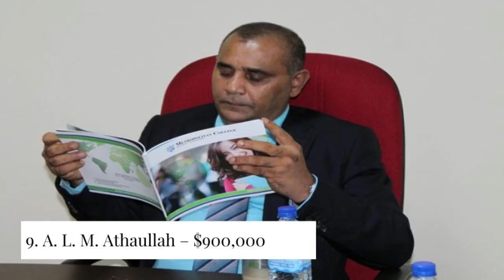2018 Top 10 Richest Politicians in Sri Lanka Official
This is a list of top 10 richest politicians of Sri Lanka according to the internet.